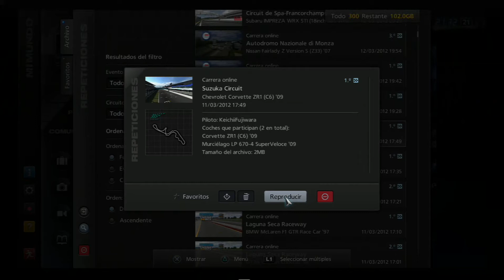GT5KFONLINE_CA_Suzuka Circuit_SA] 4LAP [2012] [PS3SLIM] - 3